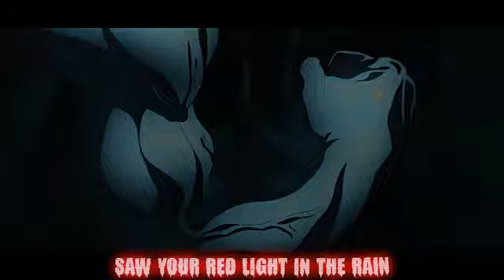Quentark-Krie (ft. Diana Winter) [RyanaxFX Release]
[RyanaxFX]

RyanaxFX ---  Qutark Krie (ft.Diana Winter)

RyanaxFX: Music Without Limitations